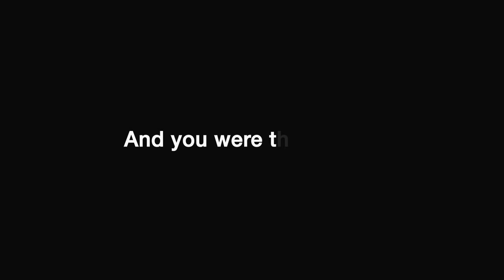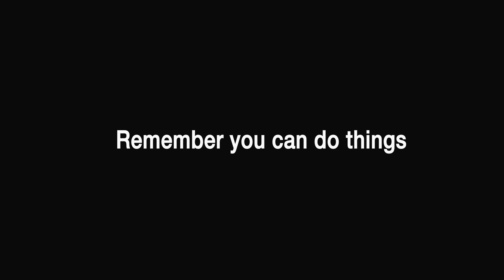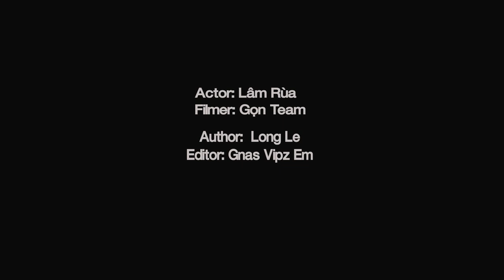TedxBadinh - Beyond Limits (Official Trailer)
If your life were a book, and you were the author. How would you want your story to go?

This year, we are extremely excited to announce that TEDx is coming to Vietnam through TEDx Badinh.

Our next event’s theme is "Beyond Limits" which we hope will inspire people to think outside of the box or in other words: think as if there is no limitation. We encourage speakers to tell their stories, spread ideas that may have huge impact on people's mindset, that help them to think more globally.

THE FIRST FULL ENGLISH TEDX EVENT EVER IN HANOI!
Remember to come at 8:00am - 11:00am on January 25, 2015
Venue: L'espace 24 Trang Tien, Hanoi.

Actor: Lam Parkour
Author: Long Le
Design Editor: Gnas Vipz Em